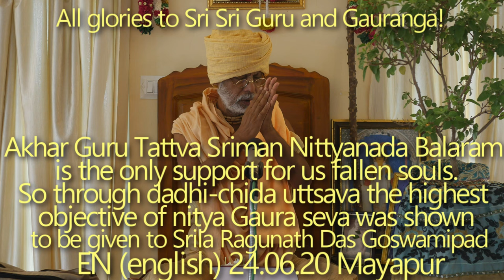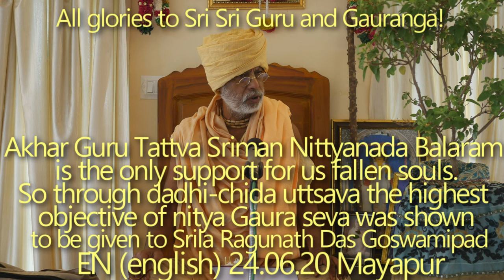SBen240620 Akhar Guru Tattva Sriman Nittyanada Balaram is the only support for us fallen souls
So through dadhi-chida uttsava the highest objective of nitya Gaura seva was shown to be given to Srila Ragunath Das Goswamipad